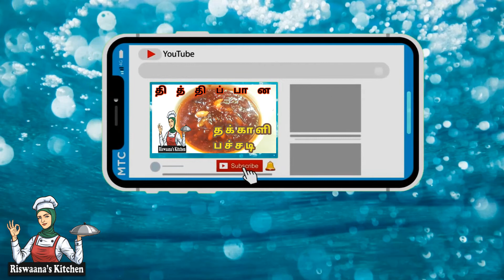தக்காளி பச்சடி / sweet Tomato chase / Tomato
அஸ்ஸலாமு அலைக்கும்  Friends...

Welcomes  to Riswaana's Kitchen...

Very Very Tasty and Yummy Recipe

தித்திப்பான  தக்காளி   பச்சடி

Tomato  Chase

Ingredients:

                    Cloves - 3
                    ( கிராம்பு )

                    Cardamom - 3
                    ( ஏலக்காய் )

                    Cinnamon - 1
                    ( பட்டை )

                     Tomatoes - 4
                    ( தக்காளி )

                     Cashew  - Suffient Quantity
                      ( முந்திரி )

                     Dry Grapes - Sufficient  Quantity
                     ( உலர்ந்த திராட்சை )

               நன்றி...